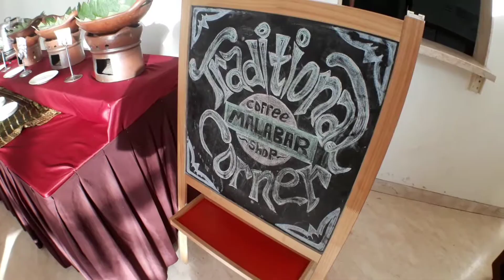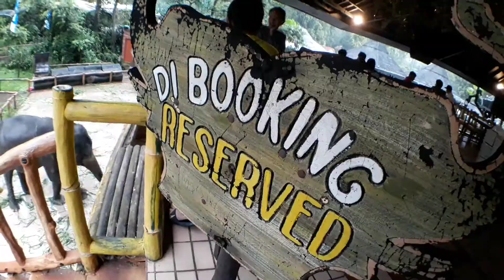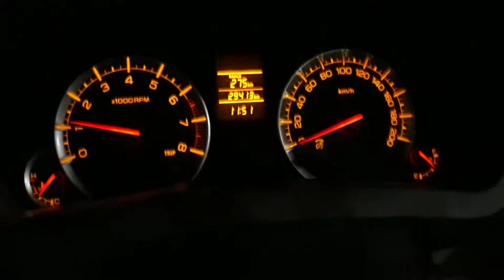Vlogtrip Sukabumi TSI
Vlogtrip
Vlogging
Vlogger
Sukabumi
Taman safari indonesia
Hanyasupir
Jalanjalan
17 nov 2017